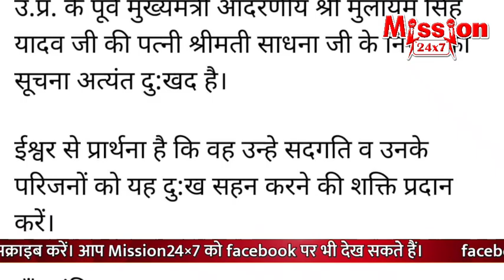शाहजहांपुर समाचार :- 7 PM